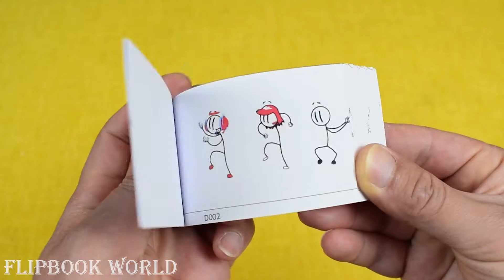Stickman trio dance the distraction dance together-flipbook ideas